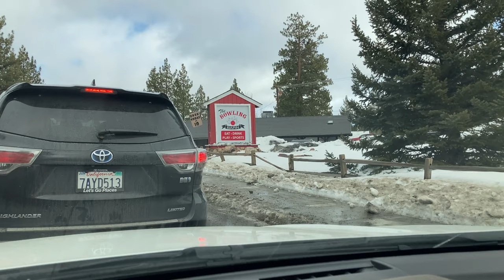The Aftermath and road conditions visually Highway 18 front and back and part of 38 Be safe 12/31/21